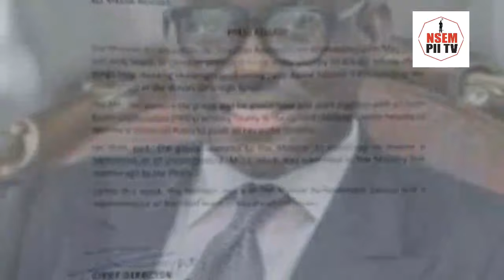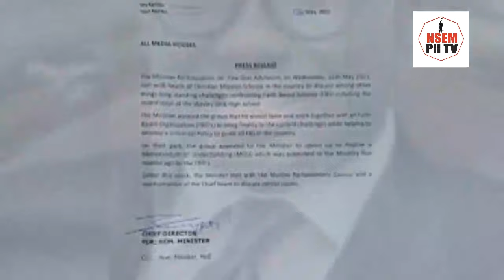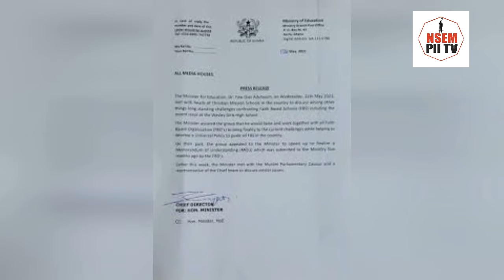GLC dismisses attorney who received a 400,000 cedi bribe from NDC's Woyome on 52 million case.